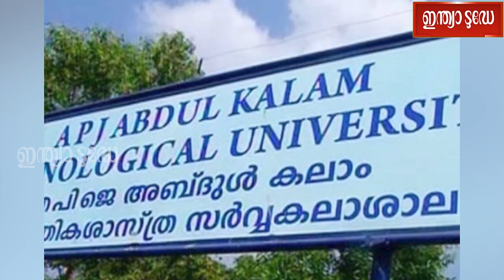'എല്ലാ നിയമനങ്ങളും എകെജി സെന്ററിൽ നിന്നാണ് വരുന്നത്' K. Surendran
എ.പി.ജെ. അബ്ദുൽ കലാം സാങ്കേതിക സർവക‌ലാശാലയുടെ വൈസ് ചാൻസലറായി ഡോ. എം.എസ്.രാജശ്രീയെ നിയമിച്ചത് സുപ്രീം കോടതി റദ്ദാക്കിയത് സംസ്ഥാന സർക്കാരിന്റെ മുഖത്തേറ്റ പ്രഹരമാണെന്ന് ബിജെപി സംസ്ഥാന അദ്ധ്യക്ഷൻ കെ.സുരേന്ദ്രൻ.